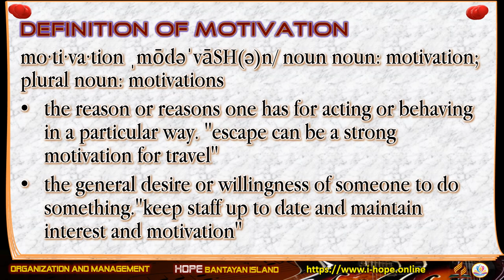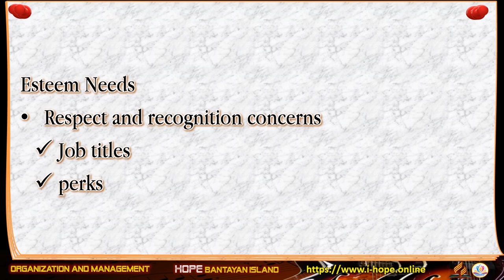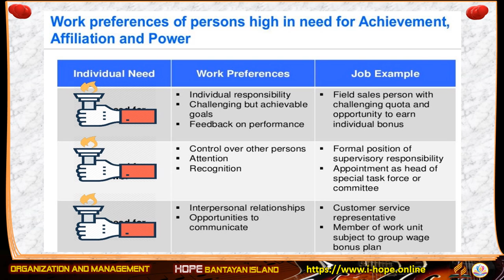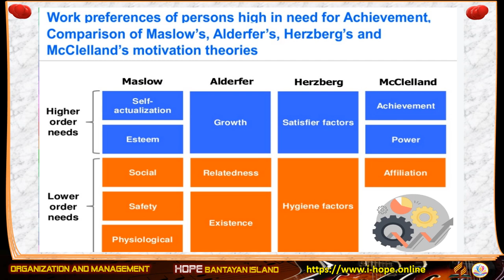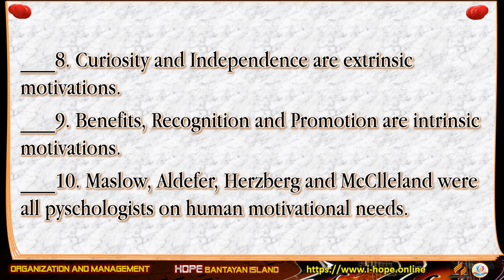THEORIES OF MOTIVATION | Organization and Management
Lesson 6-1 | LEADING THEORIES OF MOTIVATION
Theories of Human Needs